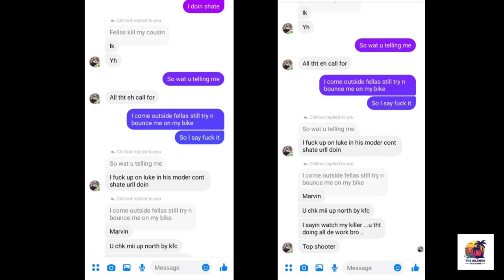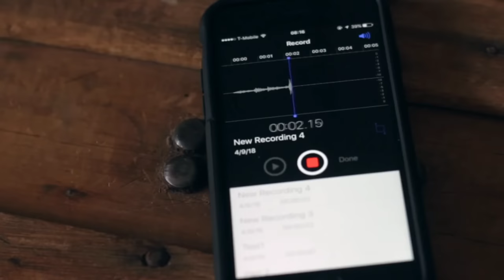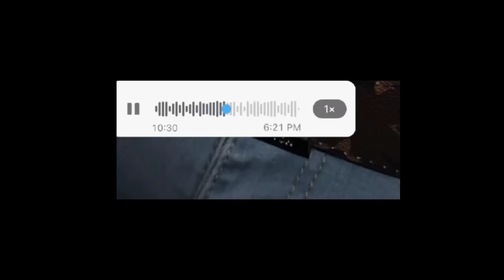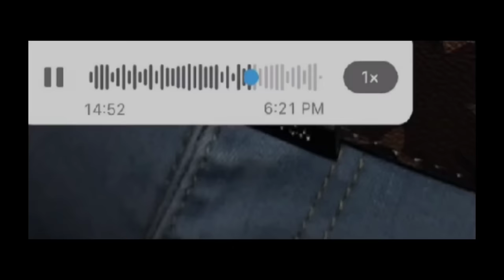The Fallen Star: Messi & Friends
What went wrong for the young star with a passion for music and motorcycles?

In today's video, we explore the life of Terille  Laurent and the tragic events that lead to his ultimate demise.

The information presented in this true crime video is based on thorough research and available sources. However, it is important to note that all names, incidents, and events discussed are ALLEGED. While we have made every effort to ensure accuracy, it is possible that details may be subject to change as new information emerges. This video is intended for informational and entertainment purposes only, and viewers should exercise their own judgment when evaluating the content. We do not intend to make definitive claims about guilt or innocence, but rather to explore and discuss the various perspectives and theories surrounding the events discussed.